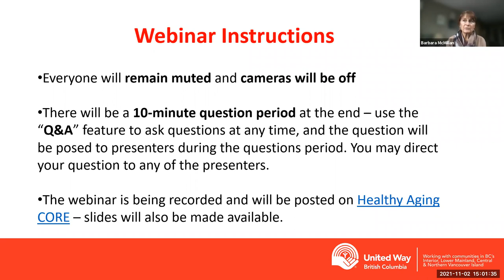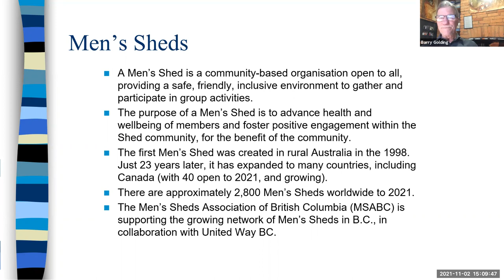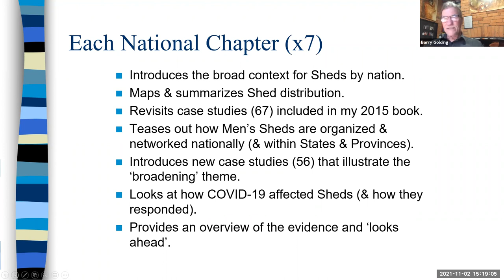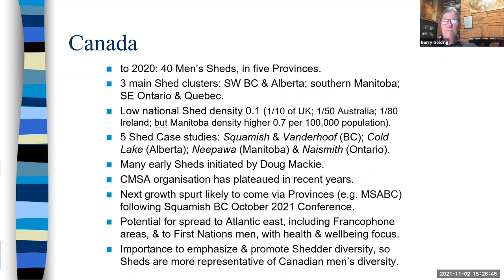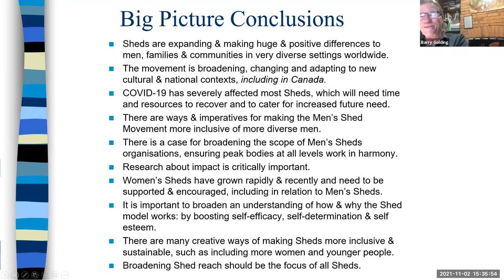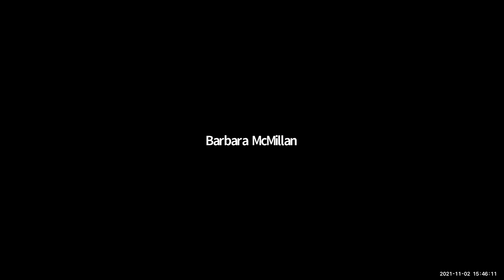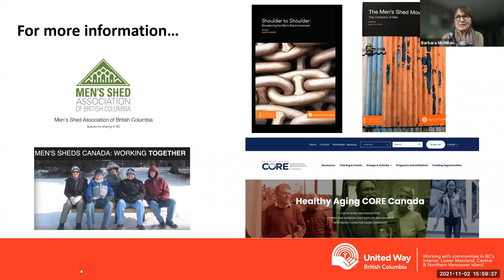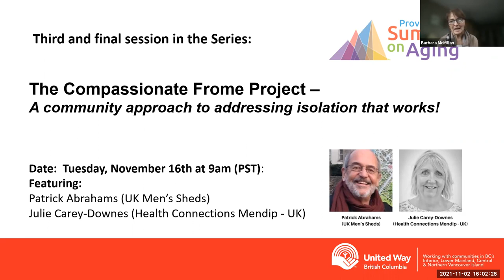BC's Provincial Summit on Aging Preview Keynote: The Men's Shed Movement Around the World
This webinar was held on November 2nd, 2021.

A Men’s Shed is a community-based group that provides a safe, friendly, inclusive environment to gather and participate in activities. The purpose of a Men’s Shed is to advance health and well-being of members and foster positive engagement within their community, for the benefit of the community. This session covered how the Men’s Shed movement, which started in Australia in the 1990’s, has expanded to many countries, including Canada, now with approximately 2800 Men’s Sheds worldwide. You’ll also hear how the Men’s Shed Association of British Columbia is supporting the growing.

Featuring:
Professor Barry Golding AM,
Federation University of Australia,
Editor, The Men’s Shed Movement
The Company of Men